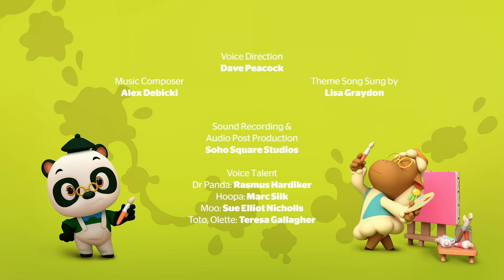Save the day with Olette and Dr. Panda | Be a Firefighter | Kids Cartoon | Dr. Panda TotoTime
Join Dr. Panda and Olette as they become the true heroes of Panda City! Fight fires, learn to give first aid and more!

You can also share some of our best playlists with your friends:
1. Learning Cartoons for Kids
2. Songs and Nursery Rhymes for Kids
3. Our More Popular Uploads